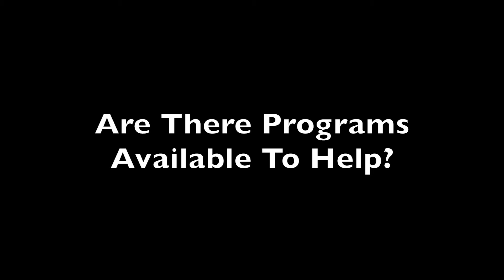Hepatitis C Now a Largely Treatable Condition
It was not long ago that hepatitis C was difficult if not impossible to treat for many patients. Today very much the opposite is true for this patient population.